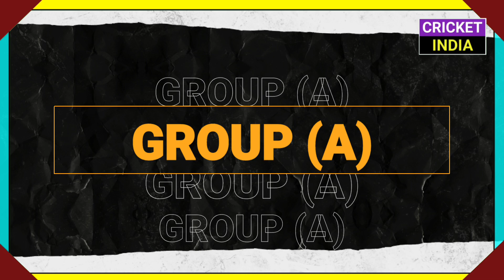T20 World Cup 2022 : These 4 Teams Qualified to Semifinals | T20WC Semi Final Teams 2022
Covered Topics -
T20 World Cup 2022 Semifinals
T20wc Semifinal Teams
India Semifinal Last Chance
Pakistan in Semi Finals
India in T20WC Semifinals